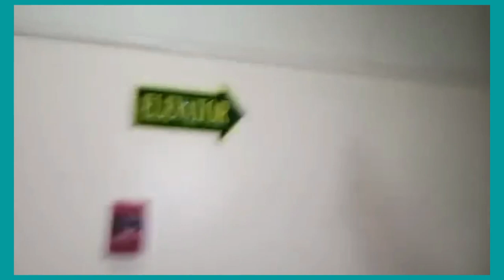COLLAB WITH TEAM JESSICA